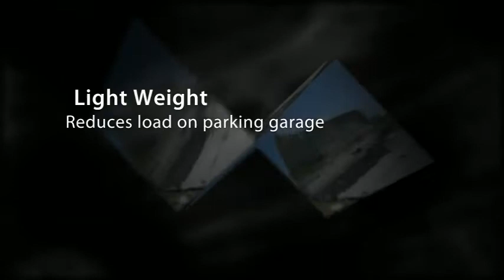Kauffman Center Geofoam Green Roof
The Kauffman Center of Performing Arts in Kansas City used EPS Geofoam to create outdoor space for events.  The Kauffman Center is the nation's second largest green roof project behind Millinnium Park in Chicago.